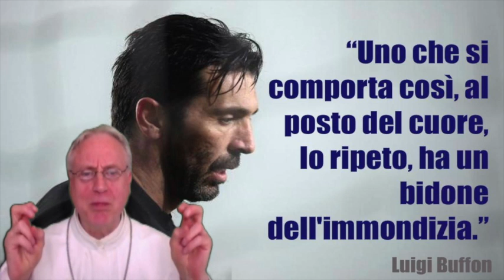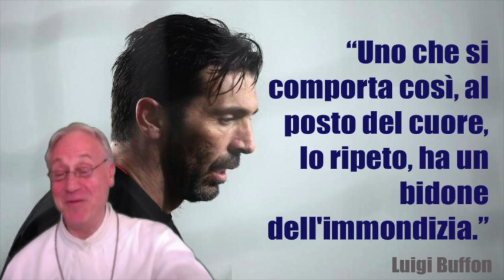Gigi Buffon, il cuore e il bidone dell'immondizia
Cari amici vorrei subito chiarire che  anche se da ragazzo mi piaceva il gioco del calcio da tempo immemorabile ormai non seguo più questo sport e non sono tifoso di nessuna squadra, ma quello che è successo nel finale nella partita tra la Juventus e il Real Madrid ha attirato la mia attenzione.

In modo particolare è stata l’espressione molto forte usata da Luigi Buffon nei confronti dell’arbitro a farmi riflettere. Non voglio entrare nei particolari, quindi non so se effettivamente l’arbitrato del Signor Michael Oliver sia da biasimare o meno, ma quell’espressione di Buffon ha subito richiamato alla mia mente l’insegnamento costante di Papa Francesco riguardo alla corruzione diffusa in tutti gli strati della società,  che devasta e distrugge il cuore dell’uomo, la convivenza umana e il pianeta.

Ritengo che L’espressione “avere un bidone dell’immondizia al posto del cuore, sia più che un’immagine appropriata per rappresentare il degrado che la corruzione porta con sé… La posta in gioco, cari amici,  non è l’esito di una partita ma il futuro dell’uomo sulla terra e soprattutto il destino dell’uomo nell’al di là...

Cari amici Papa Francesco,  proprio in questi giorni attraverso la pubblicazione dell’esortazione apostolica sulla chiamata alla santità dal titolo "Gioite e d esultate”, ci ha indicato, ancora una volta,  il rimedio per combattere la corruzione: La purezza che difende nel cuore dell’uomo l’amore che è stato effuso per mezzo dello Spirito Santo che ci è stato donato. Solo l’amore, infatti, quello vero, quello autentico, quello puro quello che viene da Dio può purificare il cuore, la società nel suo insieme, il pianeta dalla contaminazione del male…
Cari amici accogliamo l’appello del Papa che ci invita a rallegrarci e ad esultare per la stupenda possibilità che Dio dona continuamente a tutti, in Cristo morto e Risorto  per noi,  di uscire dalla prigione di una vita mediocre, annacquata, inconsistente, contaminata… per essere protagonisti della storia e lasciare un’impronta nella vita, un’impronta che segni la storia, la nostra storia e la storia di tanti… ( cfr Discorso nella Veglia, Cracovia, 30 Luglio